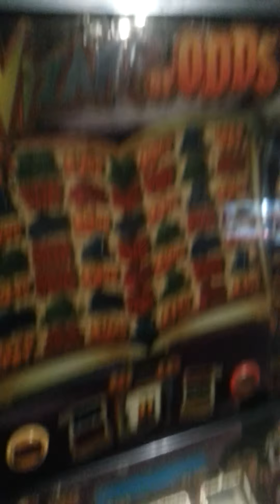My little world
A video of the room i spend most of my time in when at home. I live a long way from friends and family it's not often i get a visit. I do have a girlfriend but she too so i spend most of my time alone